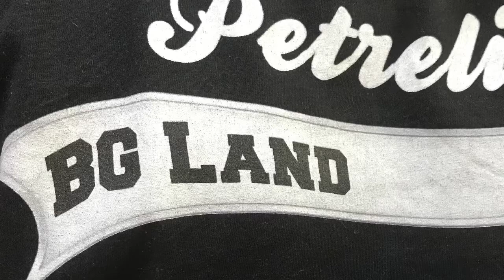Война срещу Полша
Video made by Petreli